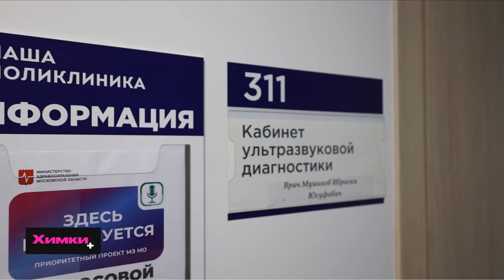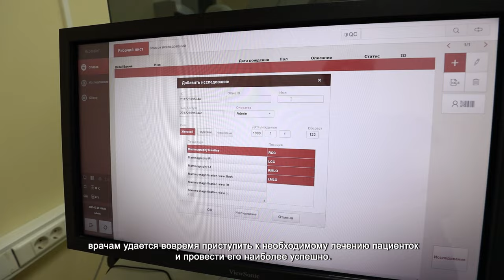В ПОЛИКЛИНИКЕ №2 ПРОВЕЛИ ДЕНЬ ЖЕНСКОГО ЗДОРОВЬЯ